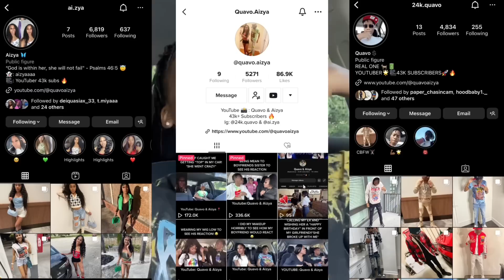Constantly ITCHING "Down There" To See My Girlfriend's Reaction *HILARIOUS*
aizyaaaa
trvll_que

Couple TikTok: quavo.aizya
Aizya TikTok: aizya.re
Quavo TikTok: 24k.quavo